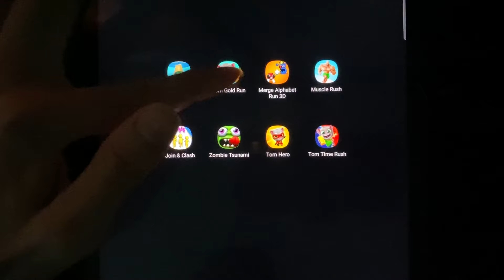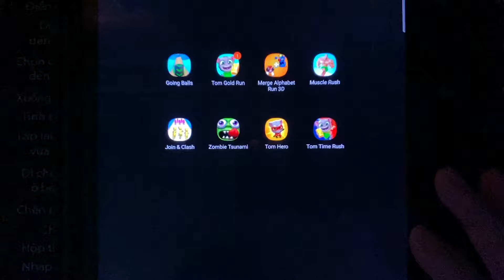Going Balls,Tom Gold Run,Merge Alphabet Run 3D,Muscle Rush,Join & Clash,Zombie Tsunami,...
Going Balls,Tom Gold Run,Merge Alphabet Run 3D,Muscle Rush,Join & Clash,Zombie Tsunami,Tom Hero,Tom Time Rush,...